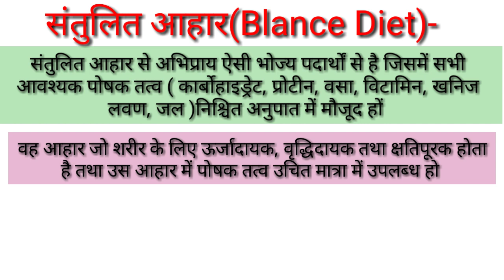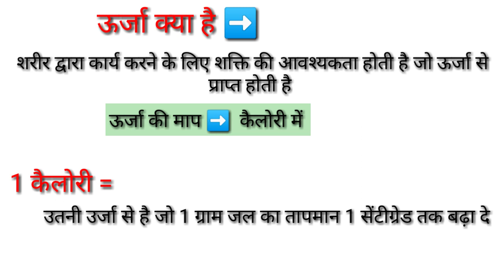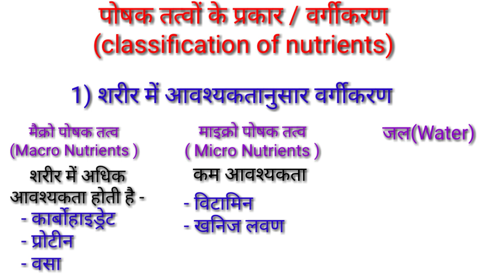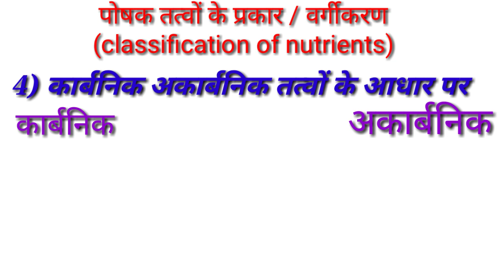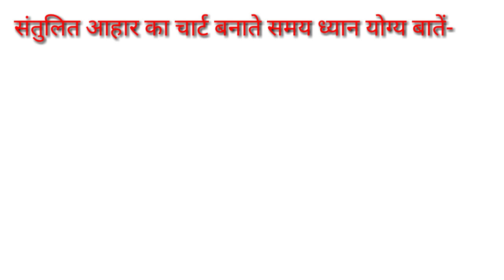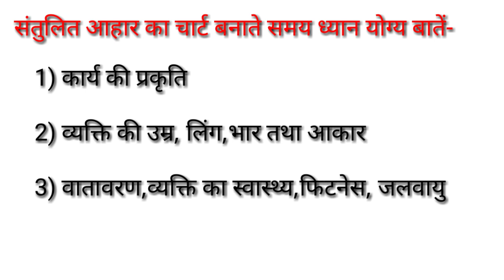संतुलित आहार क्या हैWhat is Balance Diet/पोषक तत्वों का वर्गीकरण/कार्बोहाइड्रेट प्रोटीन वसा विटामिन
Hi